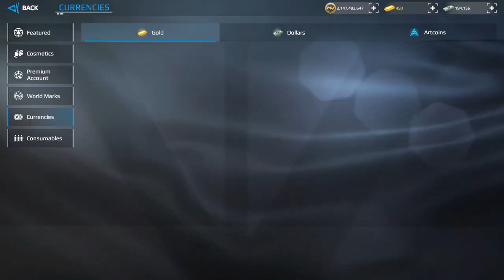Modern Warships je zajímavá hra